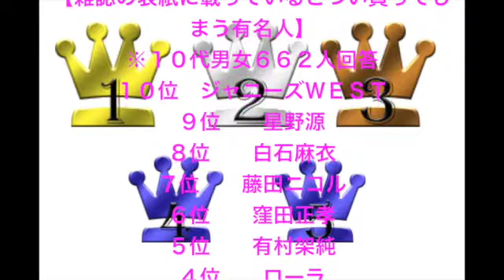☆有名人ランキング☆ 復帰して欲しくない不祥事有名人TOP 10 表紙に載ってたら雑誌買っちゃう有名人TOP 10